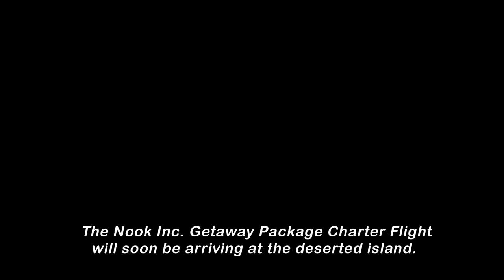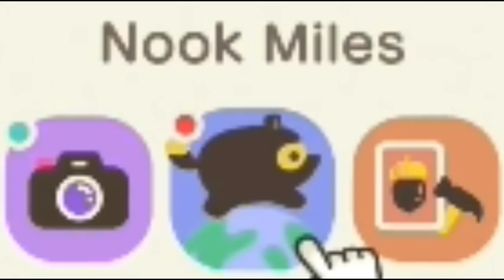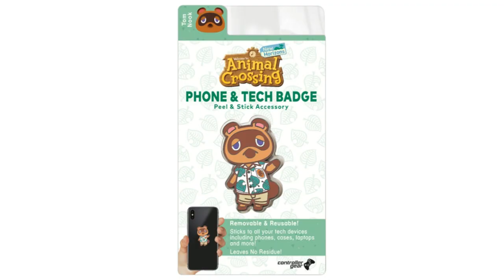Animal Crossing New Horizons Trailer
OH MY GOD! This IS HUUUUGE! A limited edition game themed Nintendo switchStore specific preorder bonus’s and the most inivative game in the series!
Welcome wether this is your first time or youre back for more, im titus mcallister here with Tipline studios to bring you!
Intro graphic
For those who are new to the series, animal crossing started in 2001, on December 14th exclusively for the gamecube the succusor to the fan favorite N64 now Animal crossing has many titles under its namesake including
Animal Crossing Wild World: November, 23rd, 2005 – Nintendo DS
Animal Crossing City Folk: November 16th, 2008 - Wii
Animal Crossing New Leaf: November 8th, 2012 – 3DS
Animal Crossing Happy Home Designer: July 30th, 2015 – 3DS
Animal Crossing Amiibo Festival: November 13th, 2015 – Wii U
Animal Crossing Pocket Camp: October 25th, 2017 – Android & IOS

But enough about the past we’re here to talk about new horizons
Originally slated for 2019, the developers pushed the title back to march of 2020 to make sure we were receiving a product worth the $60 price tag.
Tom nook has sold you a deserted island get away, you start with just the bare essentials.just  these items still cost you nearly 50k in the in game currency known as bells. Hes such a con artist!
For those of you who haven’t seen, lets take a look at the trailer
The new animal crossing has over 100 new features here are some of the important ones
Some of the new features include
• Nook Inc – tom nooks newest scam
• Desert Island – your new home
• DoDo Airlines – what seems to be the replacement for the train station
• Sea Plane – your new method of transportation
• Weeds can be collected and sold! – not those kind of weeds…..jeez…
• All flimsy tools can break – so whatch what you wack…..you heard me
• Shops through menu instead of full shops – it seems like tom nook lost his store front…..at least for right now….
• Pole vaulting- pole vaulting will be essential as there are no bridges built at the start of the game.
• Digging up entire trees- you can dig up entire trees!
• 8 player online multiplayer – Play with up to 8 players online
• Nook Phone – where you keep all your apps
• 100% from scratch town, no development – this is the first time youre able to 100% control the development of your town
• Mini map when you stop moving
• Home directly on beach – you can have your house directly on the beach
• 20 Inventory slots at start – youll have twenty inventory slots at the beginning
• Items stack – some items stack
• Nook Miles – I don’t know what these do but hey, that’s new!
• Camera that has zooms and filters – you now have instagram filters, just kidding but pretty close right!
• Fishing bait- the use of fishing bait is rumored to lure larger more valuable fish
• Only two additional villagers at start – they say 3’s company and this game means it, its just you and two other villagers at the start.
• Autosaves- no more need to worry about saves this one autosaves
• Resetti loses his job – which means resetti will be out of a job.

Animal Crossing New Horizons Releases on March 20th, 2020.  It is exclusive to the Switch
Theres no universal preorder bonus as Nintendo rarely does them but depending on where you preorder you will get a little something extra.
  You’ll receive a $10 Rewards certificate, and a phone and tech badge that sticks to your phone(insert graphic of badge) or laptop without leaving residue
You’ll receive a Animal Crossing New Horizons themed journal(insert graphic of journal) that has a calendar for the 2020 year so you can schedule your animal crossing and real life events together!
Unfortunately it seems as though gamestop and amazon have left themselves out of the preorder bonus for the game. But if you are planning on buying a switch mainly to play New Horizons have I got good news for you
On March 13th one week before the games release,  you’ll be able to purchase a limited edition animal crossing new horizons switch home console! That’s right its not the switch lite (talk the rest over the images of the console in a slideshow) it’s the fully equipped switch with the newer longer lasting battery! The console sports the 3 Racoons, Tom Nook, tommy and timmy(no relation) at a price point of 299.99 I don’t see it going on sale anytime soon.